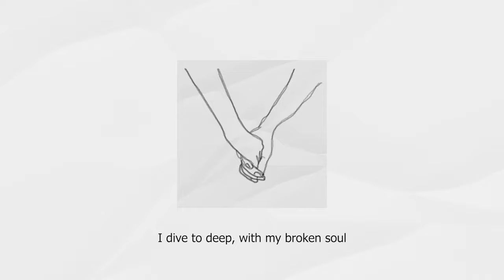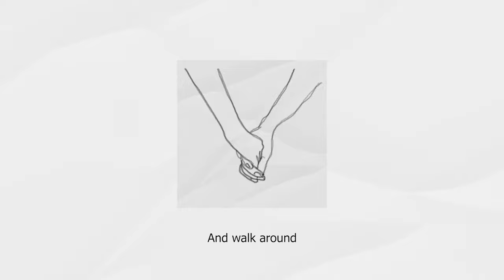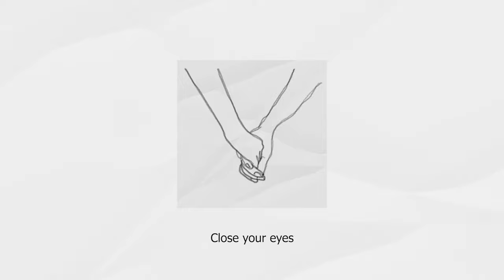Brian Henry - Walk You Around (Official Lyric Video)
Sometimes all we need is just someone to walk around. The smallest walk could lead someone into a brighter path

Credits :
Written and Composed by Brian Henry
Produced by Brian Henry
Co-Produced by Josh Verrell, Ryan Limantara, Joshua William
Mixed by Brian Henry at lioskai, Michael Aldi at Saving Reggie Studio
Mastered by Michael Aldi at Saving Reggie Studio
Published by Saving Reggie Production

Special thanks to Virtual Choir :
1. Febe Yohanna Tania
2. Cyrilla Andjani
3. Eufemia Maria
4. Adelline Ellicia
5. Kurniawati Adirahsetio